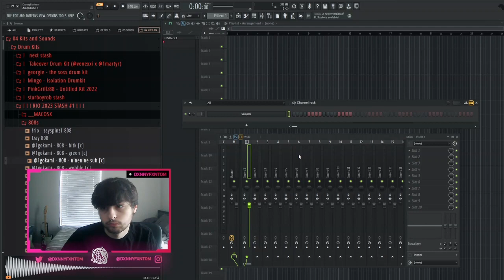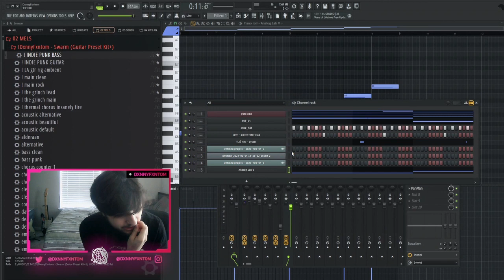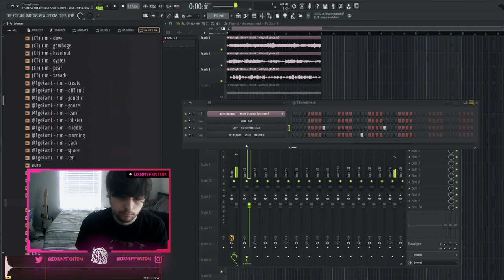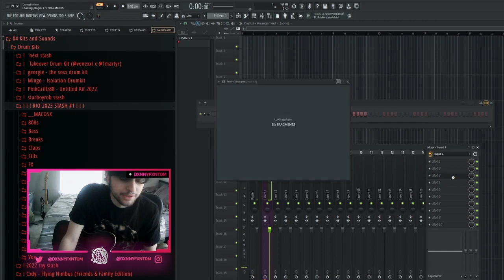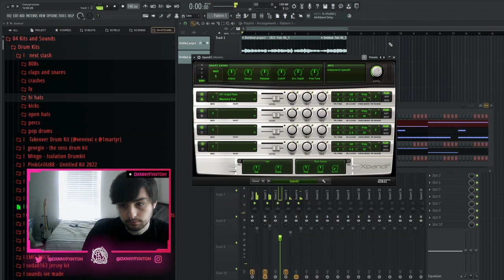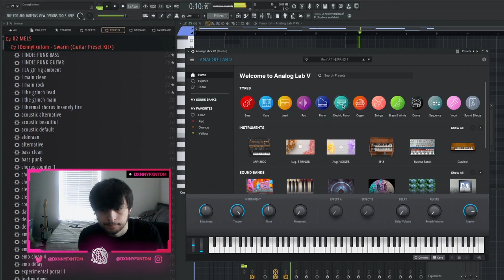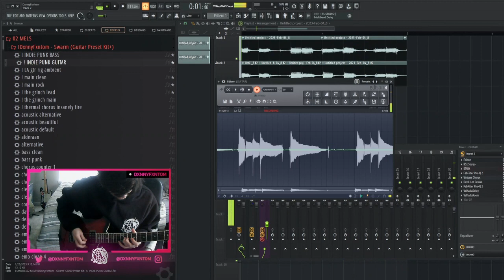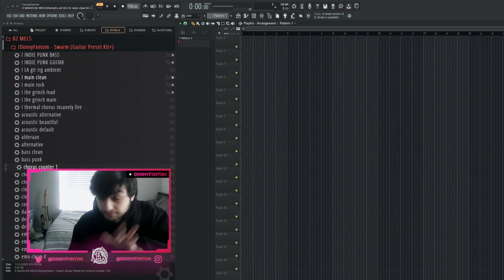DXNNYFXNTOM COOKING UP BEATS & LOOPS ON STREAM | 02/04 STREAM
➤  Timecodes :

INTRO / BEAT #1 :  0:00

BEAT  #2 :   44:00

LOOP #1 :  1:11:00

LOOP #2 : 1:30:40

Outro  : 1:51:30